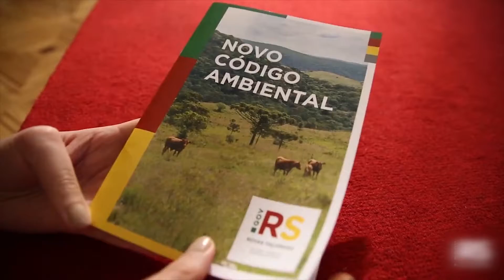Governo do RS apresenta proposta de novo código ambiental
Projeto de Lei, que vai ainda para a Assembleia, deve atualizar a legislação para que fique mais ágil e clara.